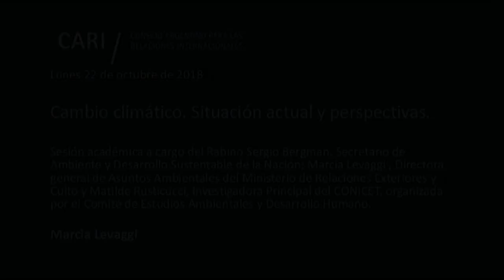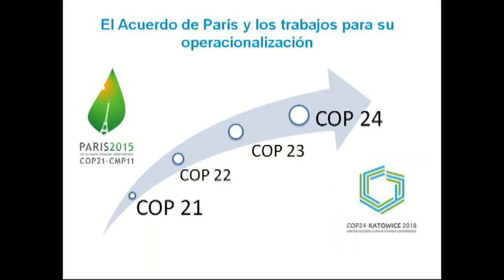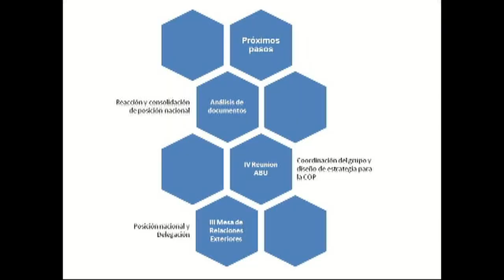2018-10-22 Cambio climático. Situación actual y perspectivas - M. LEVAGGI - PARTE 2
Cambio climático. Situación actual y perspectivas
Sesión académica a cargo del Rabino Sergio Bergman, Secretario de Ambiente y Desarrollo Sustentable de la Nación; Marcia Levaggi, Directora General de Asuntos Ambientales del Ministerio de Relaciones Exteriores y Culto y Matilde Rusticucci, Investigadora Principal del CONICET, organizada por el Comité de Estudios Ambientales y Desarrollo Humano

Presentación y palabras introductorias: Elva Roulet

Moderadora: María Esther Bondanza

Sergio Bergman / Secretario de Gobierno de Ambiente y Desarrollo Sustentable de la Nación Argentina. Es egresado de la facultad de Farmacia y Bioquímica de la Universidad de Buenos Aires. En 1992 recibió su ordenación rabínica del Seminario Rabínico Latinoamericano Marshall Meyer de Buenos Aires y del Hebrew Union College de Jerusalén. Es miembro fundador de Memoria Activa. Ha recibido el Premio Konex 2008 al Dirigente Comunitario, Premio Platino; Premio Laurel de Plata 2007 otorgado por el Rotary Club de Buenos Aires, entre otros. Se desempeñó como Legislador de la Ciudad de Buenos Aires por el PRO y a partir de diciembre del 2013 asumió como diputado nacional por la Ciudad de Buenos Aires, convirtiéndose en el primer Rabino del país electo para un cargo representativo. En 2015, bajo la presidencia de Mauricio Macri, Bergman asume la titularidad de la Secretaría de Ambiente y Desarrollo Sustentable

Marcia Levaggi / Directora General de Asuntos Ambientales del Ministerio de Relaciones Exteriores y Culto de la República Argentina. Abogada (Universidad de Buenos Aires), Maestría en Derecho Ambiental (American University) y diplomática de carrera durante la cual desempeñó diversos cargos. Se desempeñó como Manager de la Secretaría del Fondo de Adaptación, un mecanismo financiero creado bajo el Protocolo de Kyoto para financiar la adaptación al cambio climático en países en desarrollo. Recibió el premio "Contribuyentes sobresalientes" otorgado por el Programa de Naciones Unidas para el Medio Ambiente (PNUMA) y el premio "Protocolo de Montreal" otorgado por la Agencia Ambiental de los Estados Unidos (EPA) (2010)

Matilde Rusticucci / Doctora en Ciencias de la Atmósfera. Profesora Asociada Universidad de Buenos Aires, Departamento de Ciencias de la Atmósfera y los Océanos, FCEN. Ha participado en el Panel Intergubernamental de expertos sobre el Cambio Climático de las Naciones Unidas (IPCC), como coordinadora de autores principales y autora principal de varios informes de evaluación del Cambio Climático. Ha publicado numerosos artículos de investigación y capítulos de libro sobre el Cambio Climático. Recibió varios premios, entre los cuales se destaca el Diploma de Honor, Honorable Senado de la Nación Argentina. Es Miembro de varios paneles de expertos de la Organización Meteorológica Mundial.